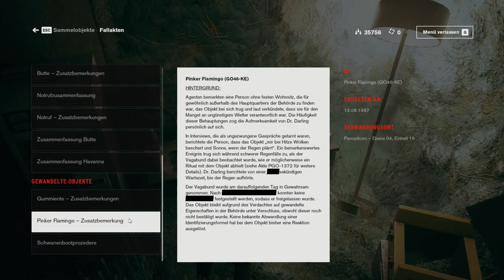Let´s play Control #018 - Pilzpfanne gefällig?